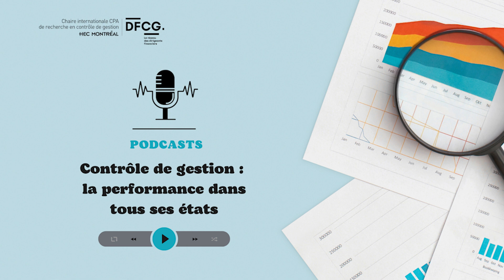#5 L’influence de la culture nationale sur le contrôle de gestion. L’apport de Geert Hofstede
Le contrôle de gestion est présent dans la plupart des organisations et dans tous les pays. Dans cet épisode de Contrôle de gestion, la performance dans tous ses états, nous parlons de l’apport de Geert Hofstede à la compréhension des enjeux culturels dans le contrôle de gestion. Est-ce que le contrôle de gestion se pratique partout de la même manière ?